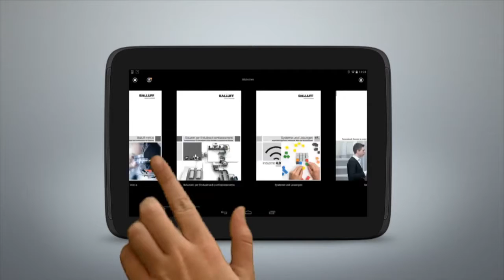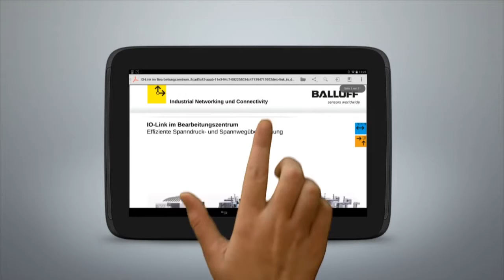SalesExpo Vertriebs App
SalesExpo  - Die ganzheitliche Lösung für Vertrieb, Messe und Vermarktung wurde von Zeitwerk Digital-und Werbeagentur aus der Technologieregion Karlsruhe entwickelt.

Leistungsumfang - Vertriebs-App

1.) Die Vertriebsapp hat eine 3-Level-Anwahl von Präsentationen, Katalogen, Produktdatenblättern, Videos und Animationen  über eine mehrdimensionale Benutzerführung

2.) Leadmanagement zum Erfassen aller Leads über die  Vertriebsapp